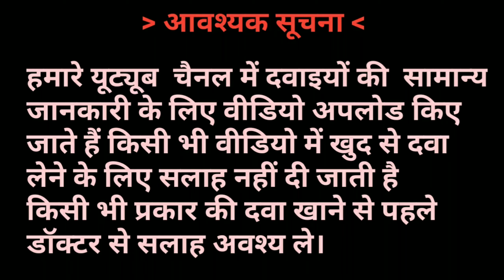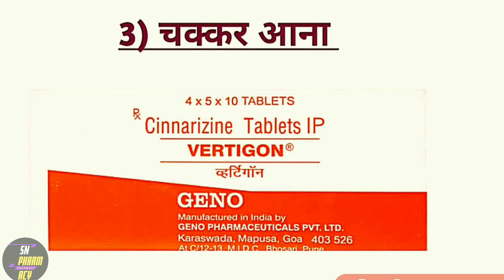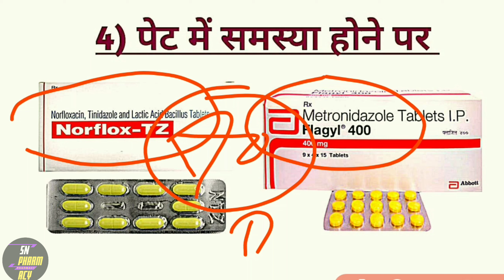यात्रा के दौरान उल्टी, दस्त, चक्कर आना || Treatment Medicine